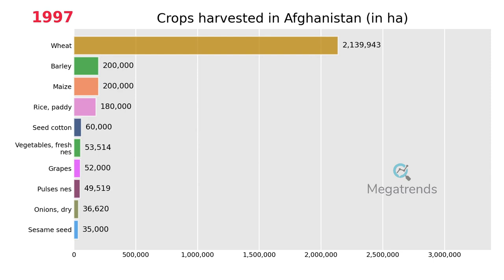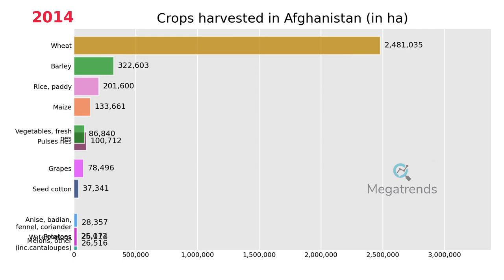Top 10 Crops harvested in Afghanistan (1961 - 2019)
An animated Bar Chart with the Top Crops harvested in Afghanistan over the years, from 1961 to 2019.
The measured unit is HA.

HOW MANY TIMES THESE CROPS WERE IN THE TOP 10 DURING THIS PERIOD
1. Barley for 59 years
2. Grapes for 59 years
3. Maize for 59 years
4. Rice, paddy for 59 years
5. Vegetables, fresh nes for 59 years
6. Wheat for 59 years
7. Seed cotton for 57 years
8. Sesame seed for 48 years
9. Pulses nes for 40 years
10. Linseed for 33 years
11. Millet for 20 years
12. Onions, dry for 16 years
13. Melons, other (inc.cantaloupes) for 9 years
14. Watermelons for 6 years
15. Potatoes for 4 years
16. Anise, badian, fennel, coriander for 3 years